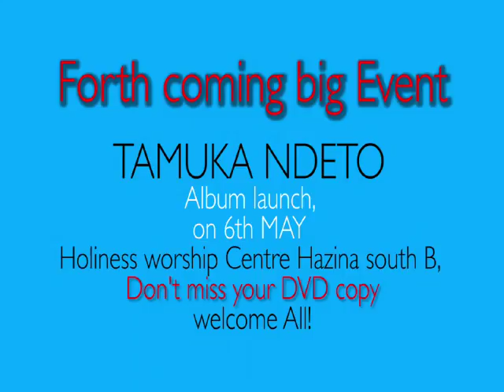Eunice Kyalo official Tamuka Ndeto [launch invitation]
eunice kyalo